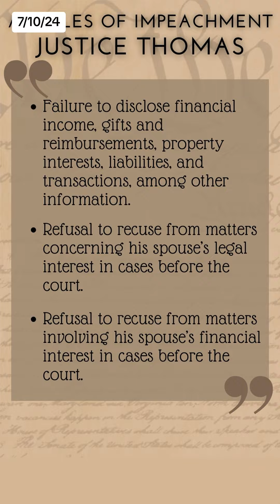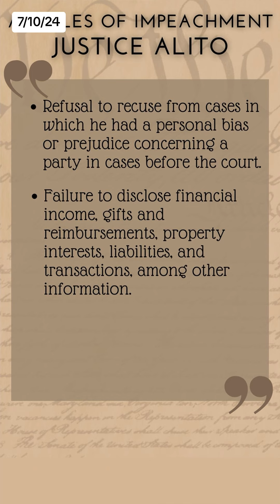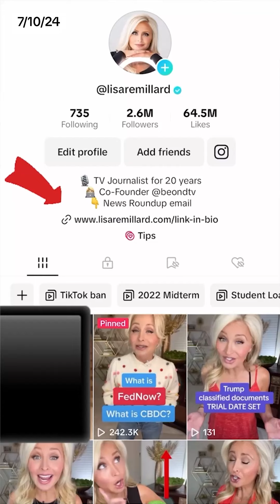Articles of Impeachment filed against Justices Thomas & Alito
Formal Articles of Impeachment have been filed in the House of Representatives against Supreme Court Justice Clarence Thomas and Justice Samuel Alito. I actually told you this was going to happen last week, but today Rep. Alexandria Ocasio-Cortez filed 3 Articles against Justice Thomas and 2 Articles against Justice Alito. This video explains what high crimes and misdemeanors the Articles alleged these justices committed.